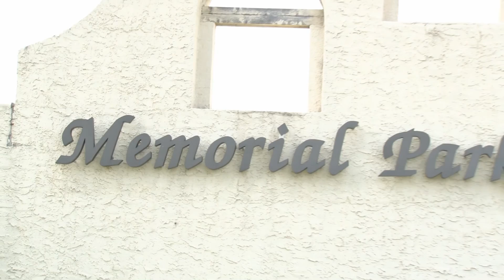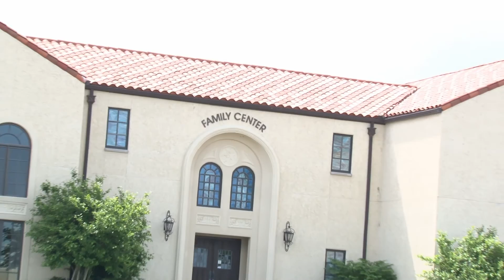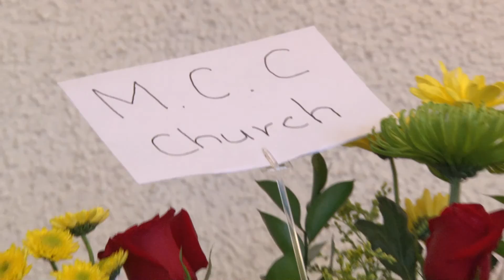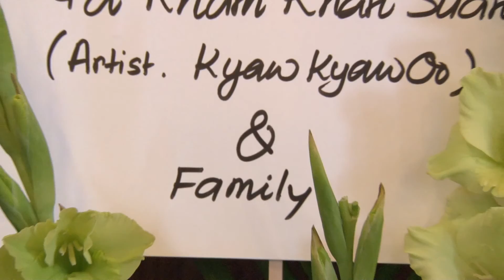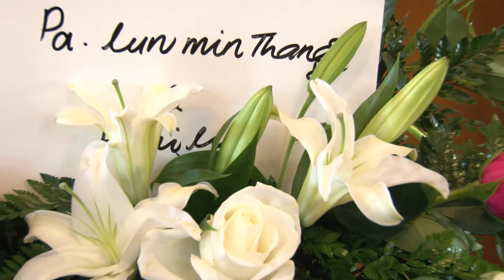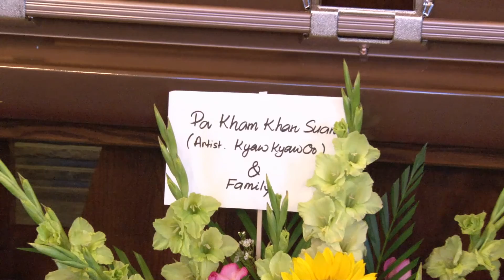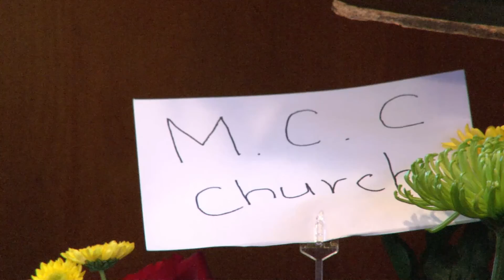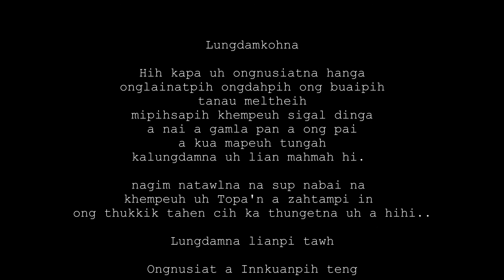Pu Kham Lian Thawng tawh a nunung pen hunzatna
A beisa June 1, 2013 ni Tulsa khuapi ah Pu Kham Lian Thawng tawh a nunung pen hun zatna video hi. a ma ong nusiatna hanga adah a kap innkuanpih u leh nau tanau mel theih khempeuh Topa khasiangtho in hehnepna bucing ong guatsak tahen!!